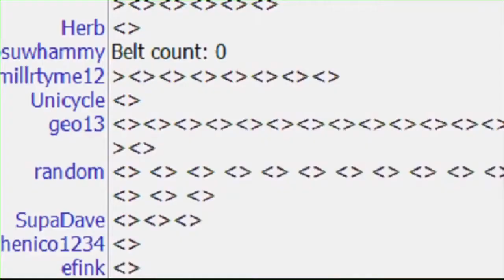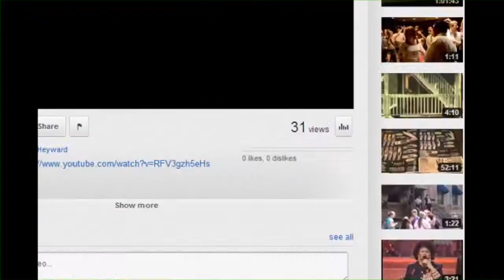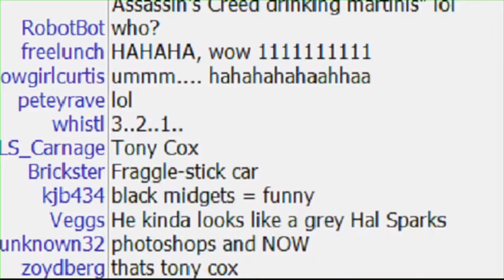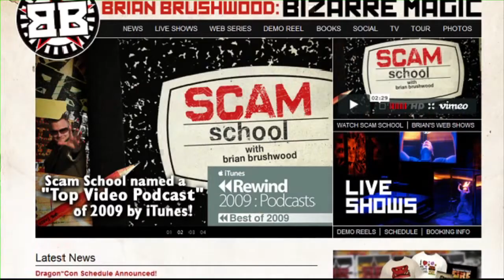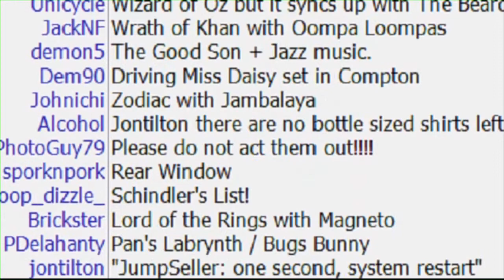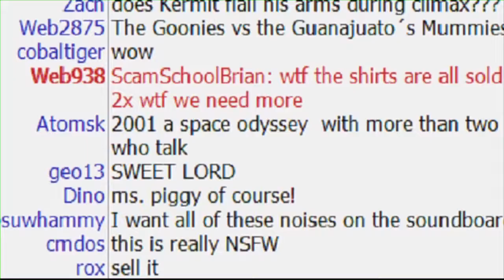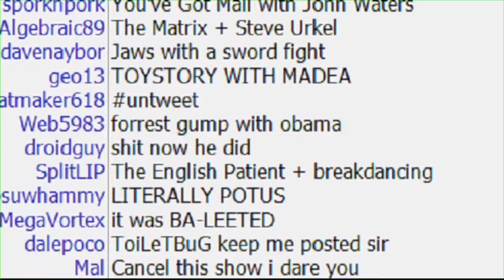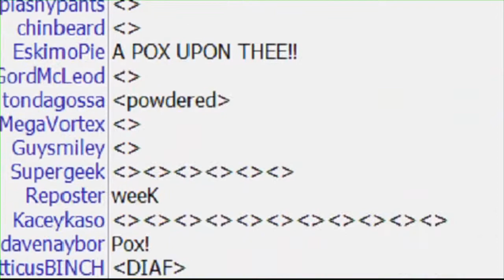NSFW #144: The Columbian Q-Tip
Oh boy, Korey Coleman is here so it is definitely going to be and amazing episode. The guys try to improve some movies, but mostly end up talking about powdered booty holes.